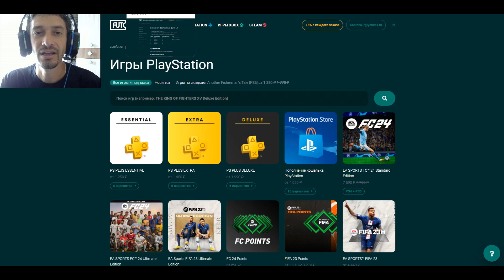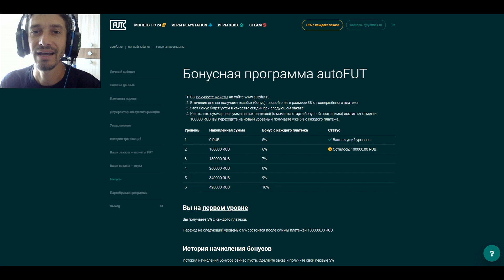НАСТРОЙКА КАМЕРЫ FC 24 ★ КАК НАСТРОИТЬ ИГРОВОЙ ПРОЦЕСС FC24 ★ ПРАВИЛЬНЫЕ НАСТРОЙКИ ДЛЯ НОВИЧКА FC24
ПОМОЩЬ КАНАЛУ
WebMoney
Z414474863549